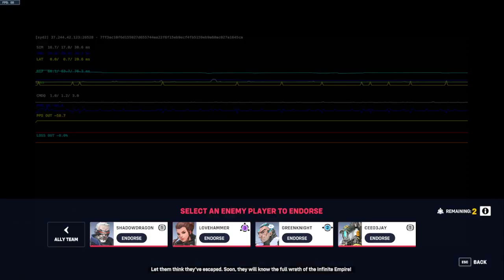another video of skullbix playing overwatch/starwatch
Eazy dubs